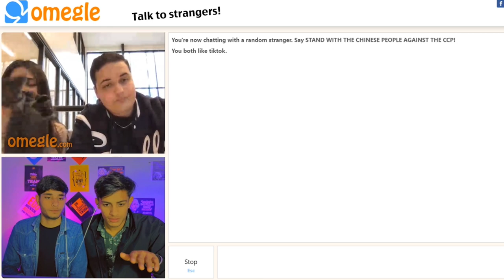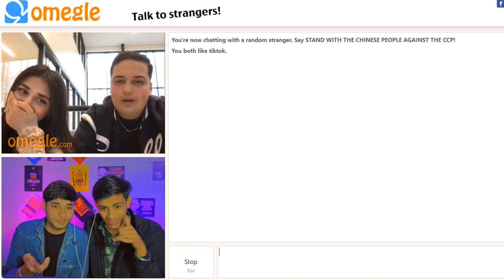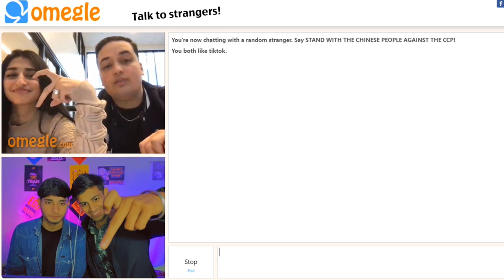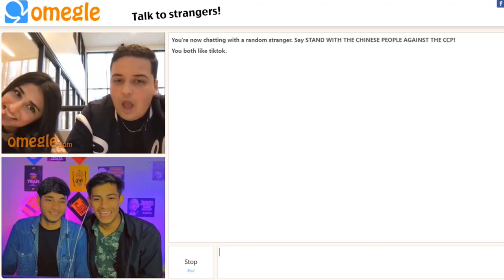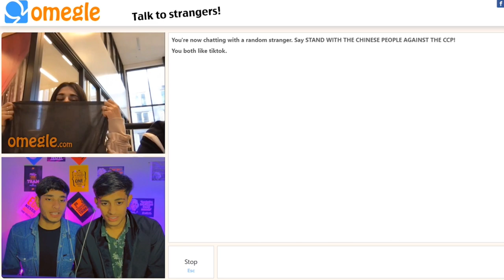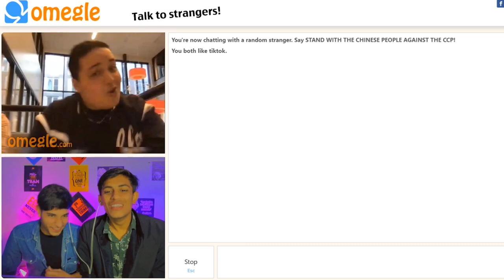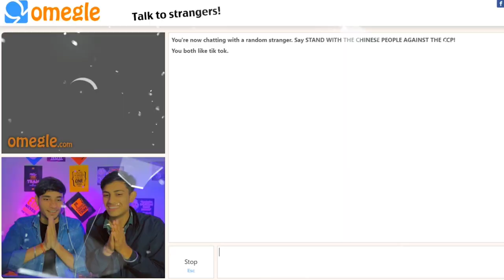CUTE PAKISTANI GIRL ON OMEGLE 💜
SHIVAM & ANUPAM

@Shobu aimless

THANKS

omegle india
indian on omegle
indian omegle
omegle
omegle funny moments
omegle trolling
omegle indian
omegle funny
found my love on omegle
omegle fun
adarshuc
omegle
omegle funny
funny omegle
funny omegle moments
indian omegle
indian boy russian girlfriend omegle
omegle flirting
picking up girls on omegle
omegle india
omegle
omegle funny
omegle prank
omegle funny moments
hot girls
omegle hot
omegal hot girl
omegle video
omegle app
omegle funny video
mra op
omegle videos youtube
omegle videos
omegle live
omegle india
carryminati omegle
adarsh singh
indian on omegle
funny omegle
omegle indian
omagle
adarshuc
omegel
omegle sexy
adarsh uc
hot omegle
omegle girl
omegle girls
adarsh Singh
indian omegle
omgle
omegle trolling
omegle fun
ramesh maity
nimish kapoor
omegle singing
omegle roasting
omegel

OMEGLE FUNNY